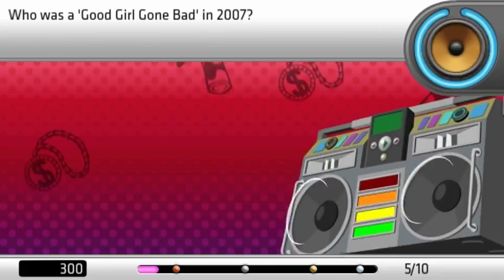Buzz! The Ultimate Music Quiz Europe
Sony PSP Video Snaps.